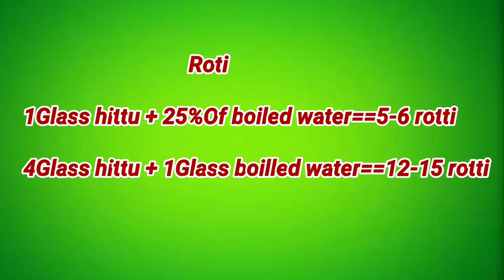Roti in less than one minute |Jawar roti | jawar roti jolada rotti recipe kannada jolada rotti uta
jawar roti
jolada rotti recipe kannada
jolada rotti uta
uttara karnataka jolada rotti jowar